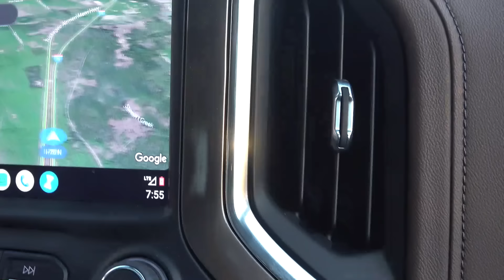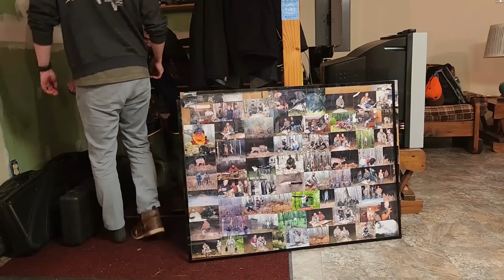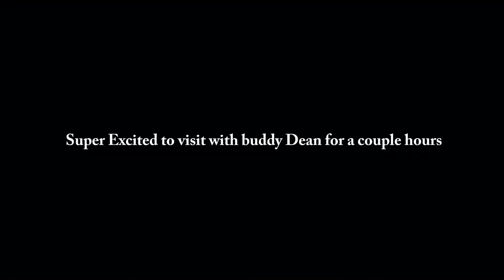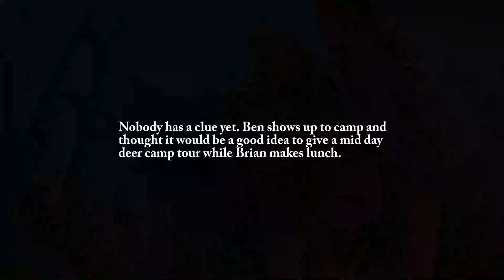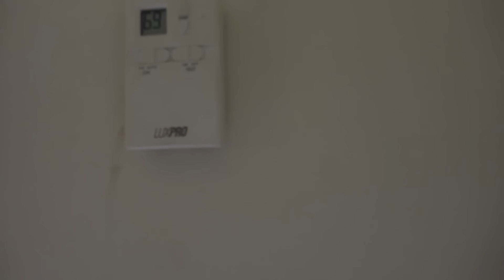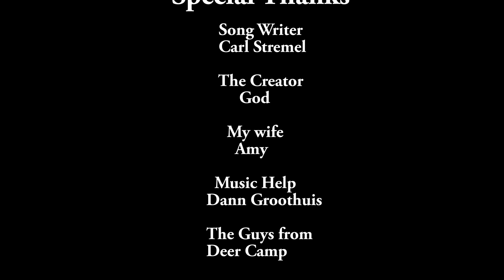2023 Deer Camp | Opener ! Part 1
Join us as we delve into the heart of Michigan's Upper Peninsula for our annual pilgrimage to deer camp—a cherished tradition of camaraderie, hunting, and embracing God's country.

Ben, accompanied by his son, son-in-laws, and nephew, is super excited as they embark on this much-anticipated hunting adventure. This season proved to be exceptional, filled with numerous highs and very few lows. Despite the challenges posed by a declining deer herd, the team managed to score some dandy bucks, reflecting the perseverance and skill honed over the years.

However, the stark reality of the dwindling deer population remains a cause for concern, attributed largely to over-predation issues, notably the impact of wolves. It's disheartening to witness this decline year after year, prompting a deeper reflection on the delicate balance of the ecosystem and the pressing need for better conservation efforts.

Amidst these challenges, invaluable experiences were gained by all involved. Each moment in the wilderness offered not just opportunities for hunting but also for learning and adapting to the nuances of nature.

Moreover, we've had viewers express their desire to extend financial support to help us sustain the channel and the deer camp community. In response, we've opened up an option for those willing to contribute through Patreon Your support directly aids in maintaining our camera gear and other essentials needed to create these videos year after year.

Join us on this journey, not just as viewers but as partners in preserving the spirit of deer camp and honoring the wonders of nature that surround us. Together, let's make a difference and continue to share these unforgettable experiences.